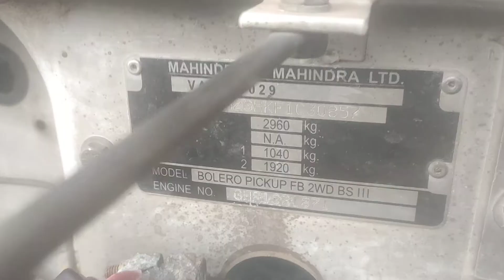2017 Mahindra Bolero 4X4PICKUP Bangalore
2017 Mahindra Bolero 4X4PICKUP Bangalore